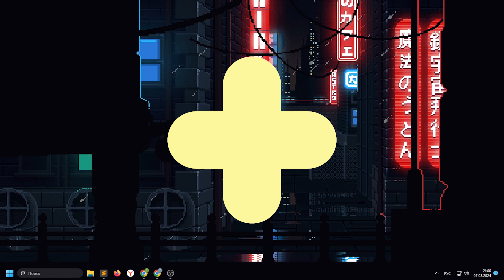Как перевести деньги с баланса на карту?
В этом видео я расскажу Как перевести деньги с баланса на карту.

Как перевести деньги с баланса на карту,Как,перевести,деньги,баланса,карту